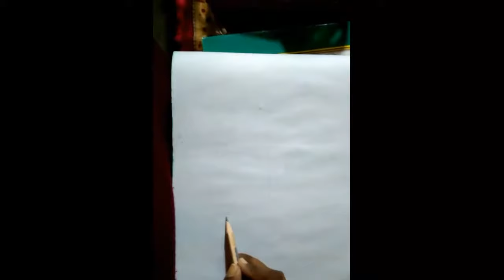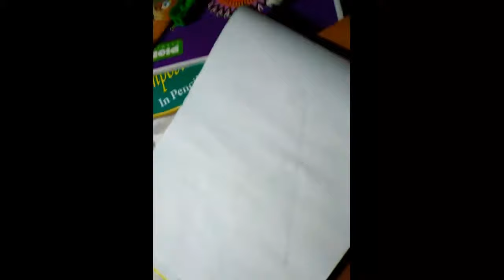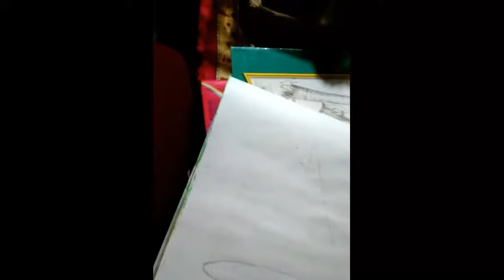Make a cap form a cone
Pencil art